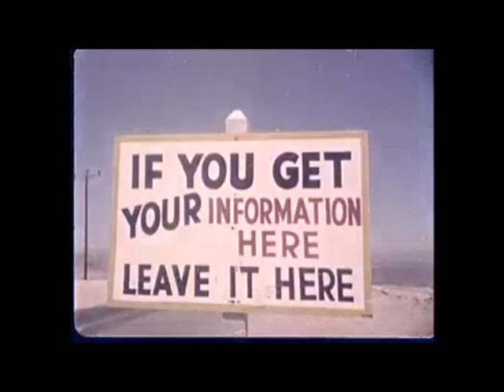Lost Integrity - 1955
From Edge City EP.